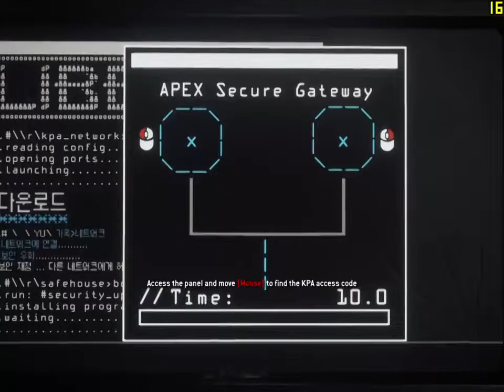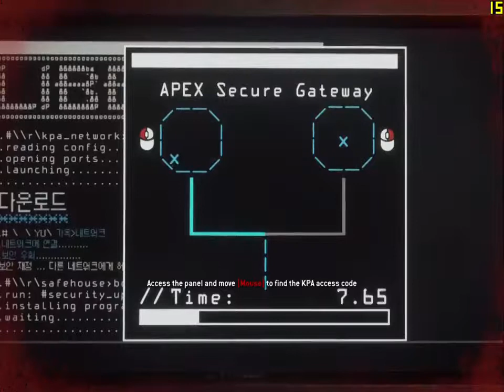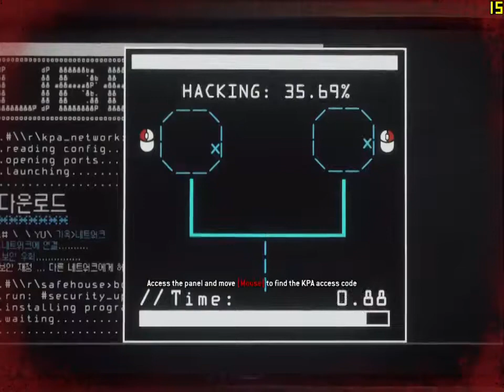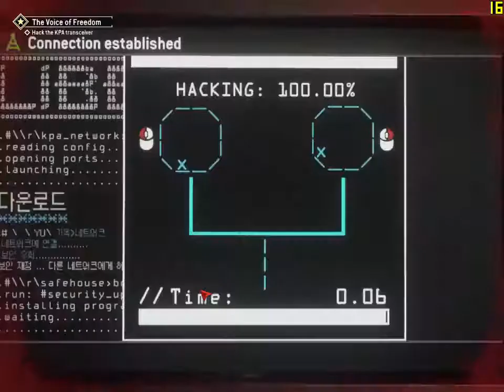Homefront The Revolution Walkthrough And Gameplay On Intel HD 530 Graphics i3 6100 Game Test